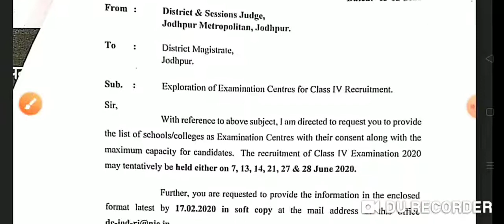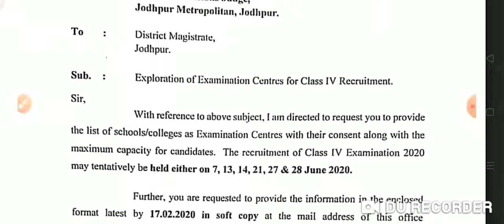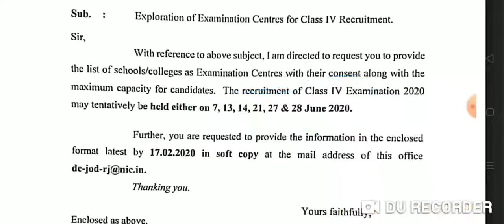राजस्थान हाइकोर्ट ग्रुप डी परीक्षा तिथि घोषित | rajasthan high court group d exam 2020 | RajasthanHC